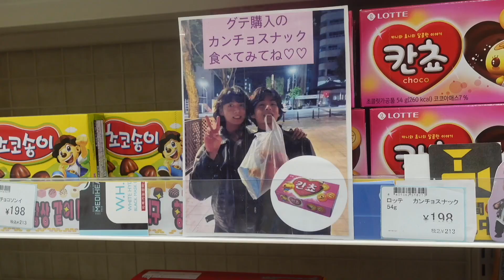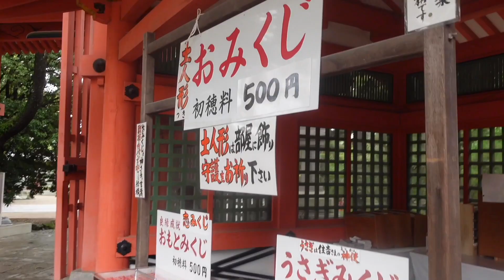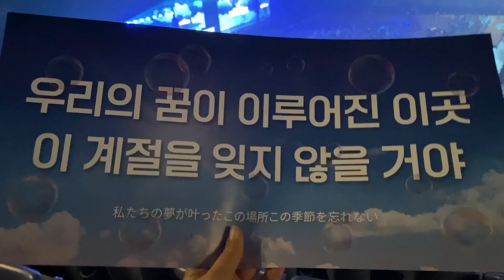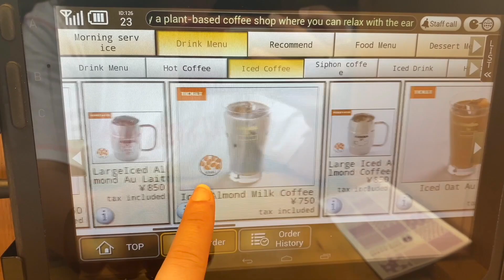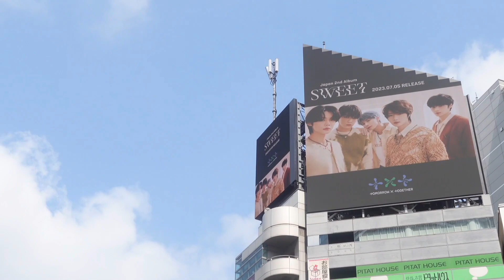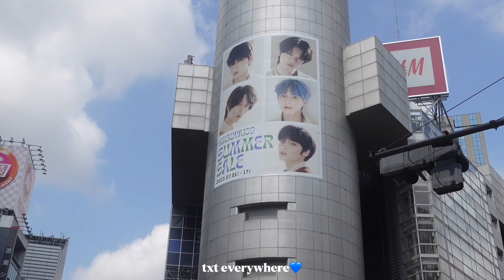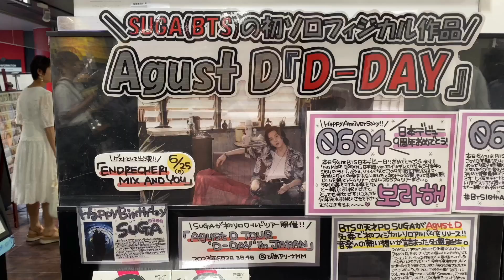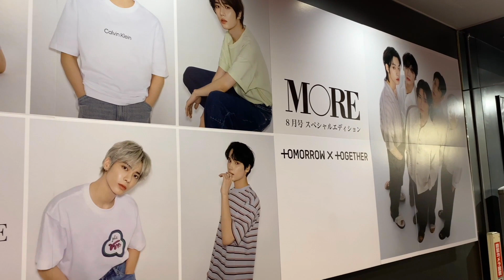japan vlog 🇯🇵 02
Here's part 2 of my trip to Japan! Including TXT's concert and pop–up💙